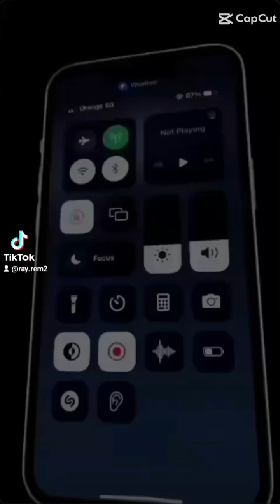Video compilation (August, September, October 2024)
Please Enjoy Our Videos